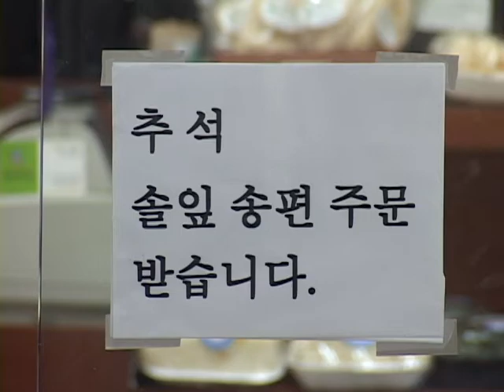083011 추석 대비 한인타운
LA18 primenews Sam Lee
LA18 프라임뉴스 이삼현 기자